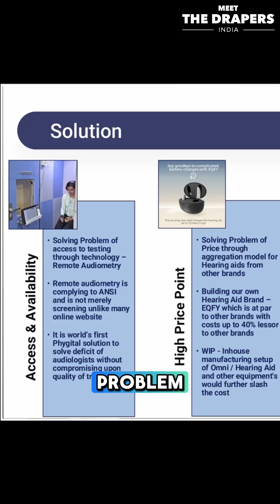No access to an ENT? No problem. 👂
@earkartindia's OMNI device can do live audiology, programming, and fitting of hearing aids remotely- this is MedTech without borders!

The Semifinals Part 2 premieres Tuesday, Dec 9, 9 AM PST, only on the DraperTV YouTube Channel. 📺